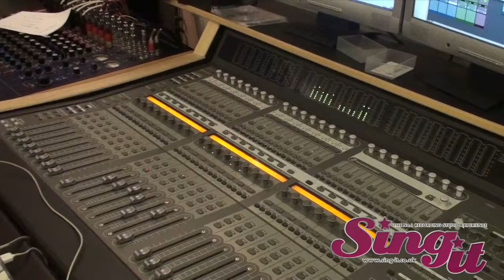David Joel @ Sing-it Birmingham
David enjoying singing Piano Man by Billy Joel at Sing-It Birmingham.
"Excellent time. Really enjoyed the time. Thanks."